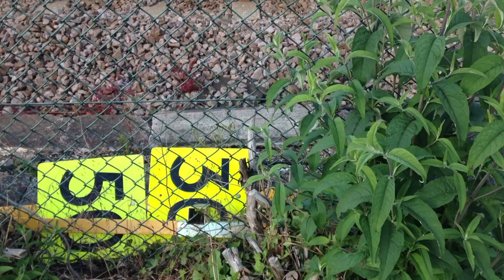A few seconds of... #121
Trackside, Hitchin Station, July 11 2013.